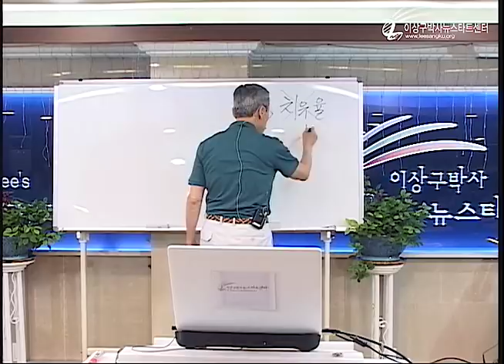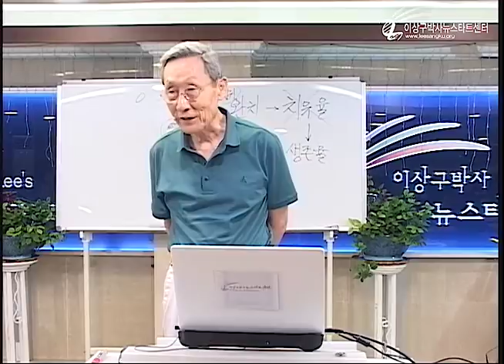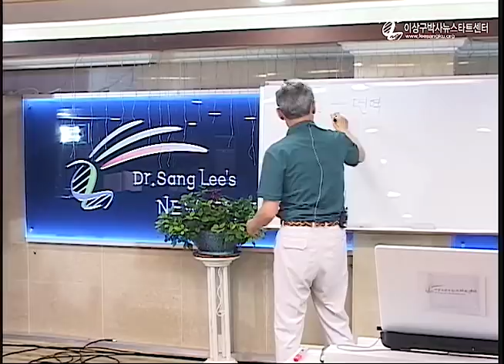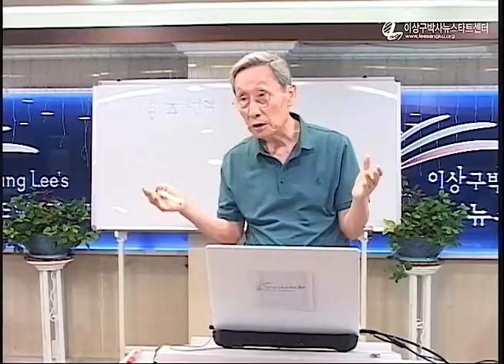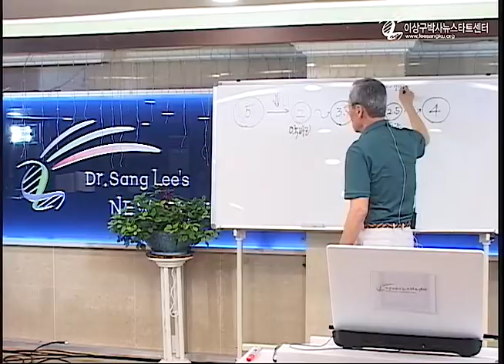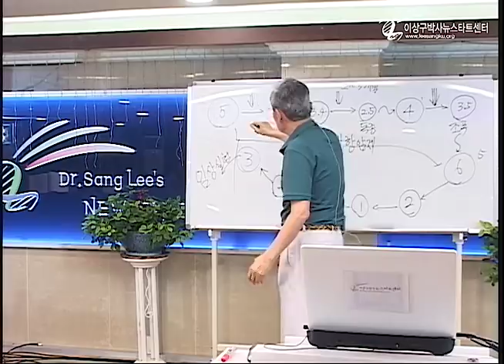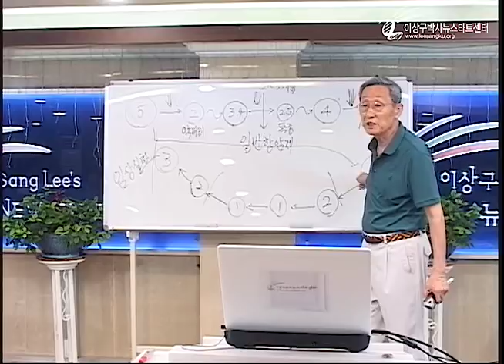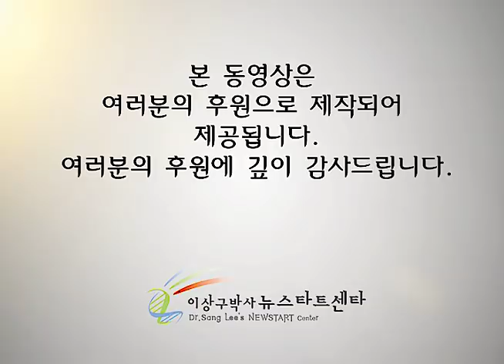R218 07 항암치료의 실태